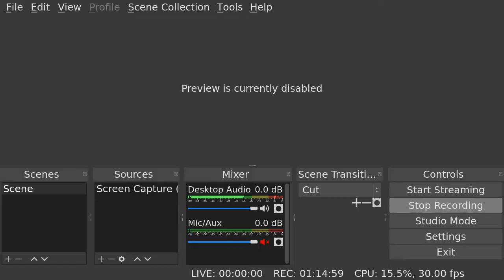Beating undermine on a new save - Attempt 8 (With captions)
This was it! The game gave me everything and I blew it